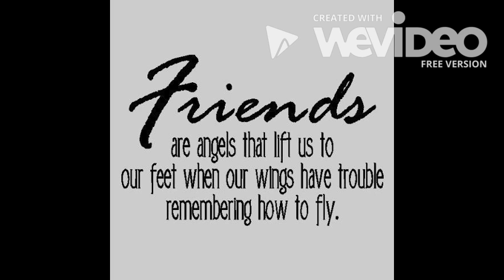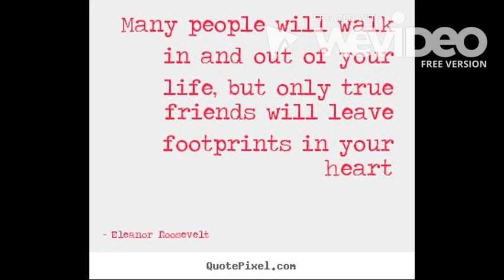Inspirational Video by Alyssa Ward